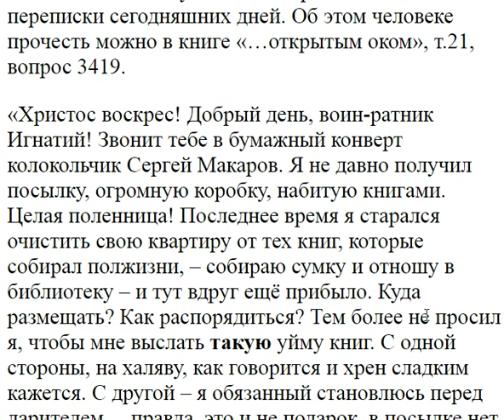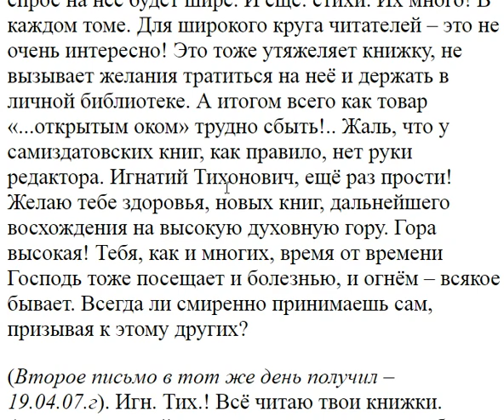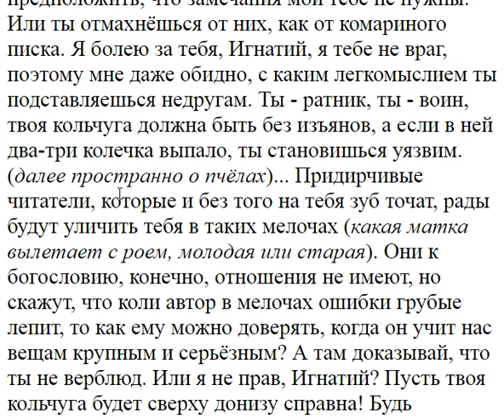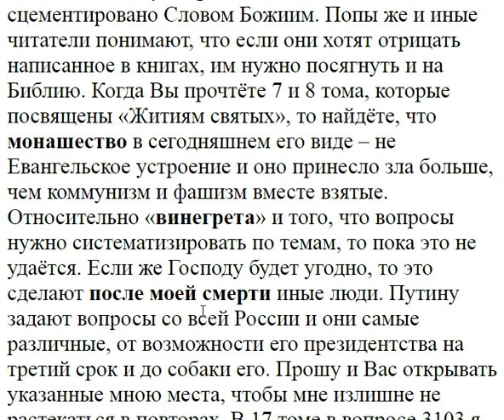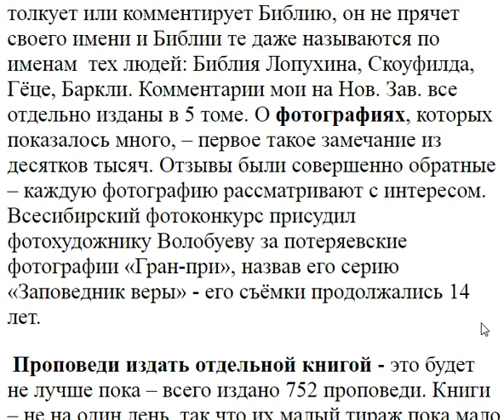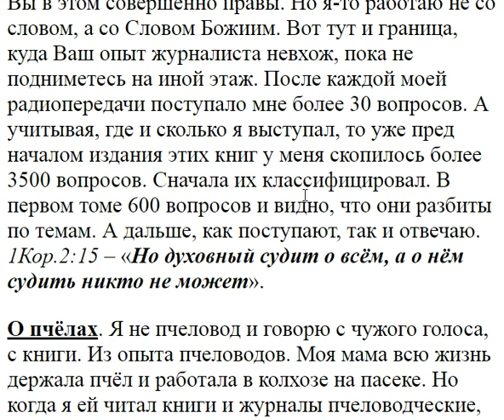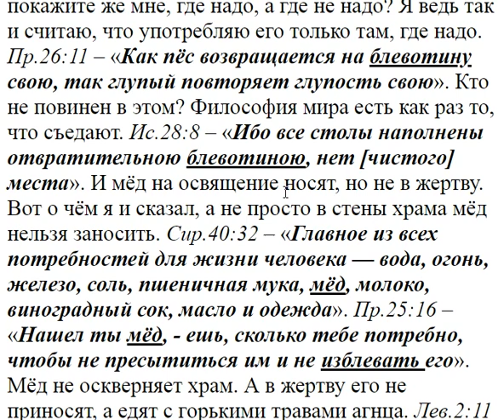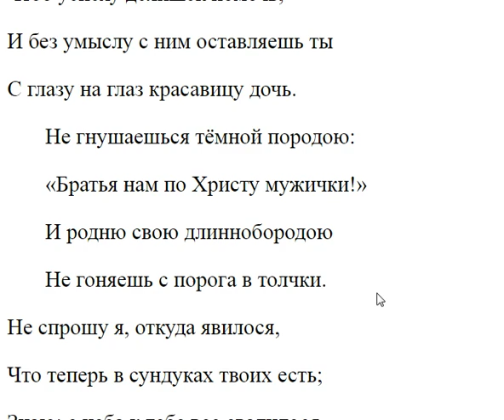3432. Зачем публикуются письма в прессе?